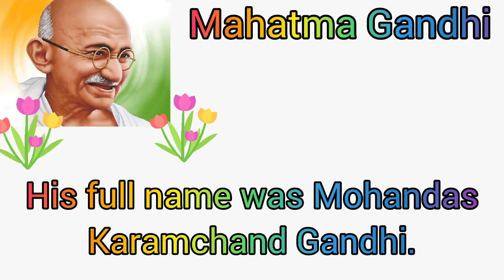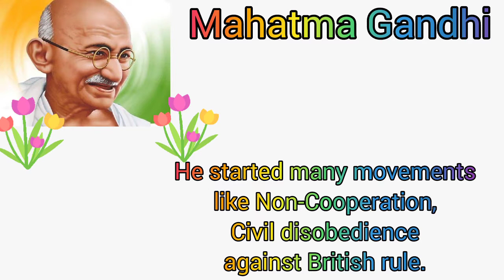10 Lines on Mahatma Gandhi in English|few lines on Mahatma Gandhi |Speech on Gandhi Jayanti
10 Lines on Mahatma Gandhi in English
Few lines on Mahatma Gandhi
Life history of Mahatma Gandhi
10 lines on mahatma gandhi
Mahatma Gandhiji
Bapu
Bapuji

10LinesonMahatmaGandhiin English
fewlinesonmahatmagandhiin english